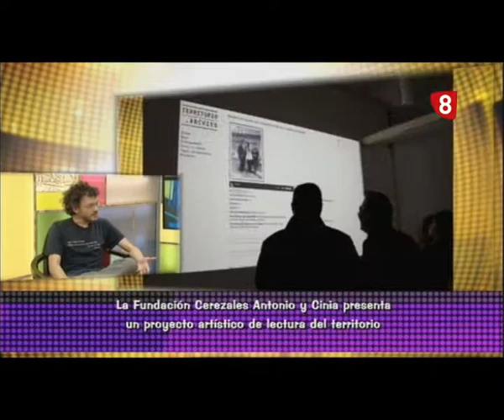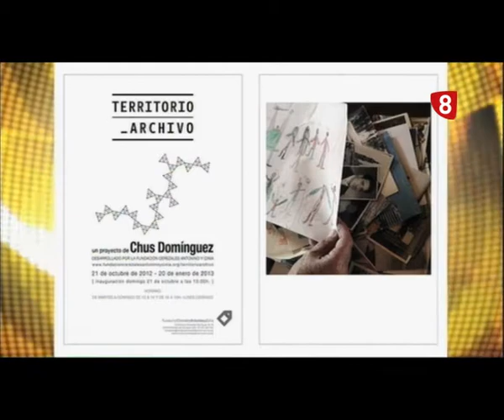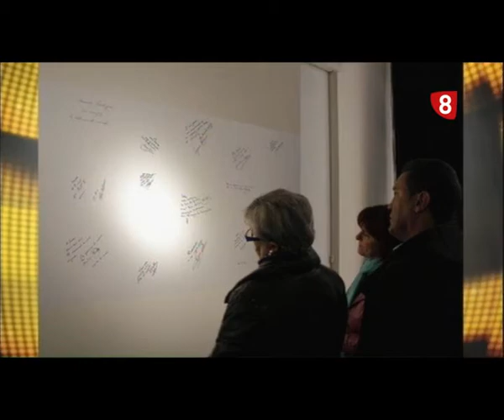Entrevista FUNDACION CEREZALES (26/10/2012)